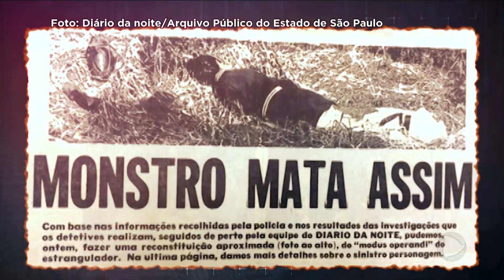Ep.73 | “Monstro do Morumbi” estrangulava e abusava de vítimas | Podcast Arquivo Vivo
Um homem que abusava sexualmente e estrangulava as vítimas com meia de seda. José Paz Bezerra, assassino em série brasileiro, ficou conhecido como o Monstro do Morumbi. As vítimas eram largadas em terrenos baldios amordaçadas, com pés e mãos amarrados com pedaços de roupas, estrangulamento e violência sexual com as vítimas já mortas. Os diversos hematomas no rosto também dificultavam o reconhecimento das vítimas. Percival de Souza e Renato Lombardi detalham como era feito um retrato falado nos anos 1970, muito diferente de como é hoje.  Retrato falado publicado nas páginas policiais dos jornais, que José Paz Bezerra exibia para a companheira como um troféu. O assassino, condenado a 60 anos de prisão, está solto desde 2001, quando cumpriu 30 anos da pena, com 56 anos.